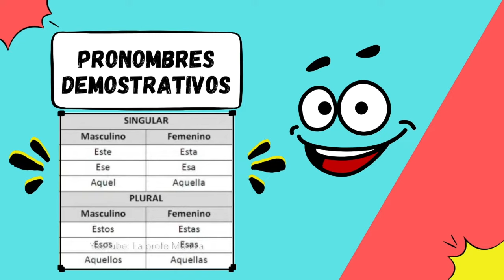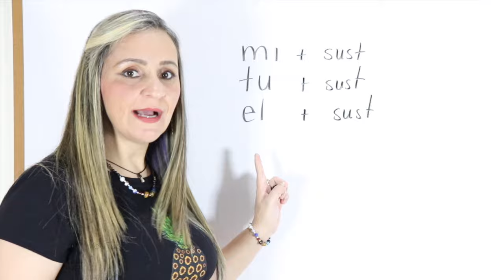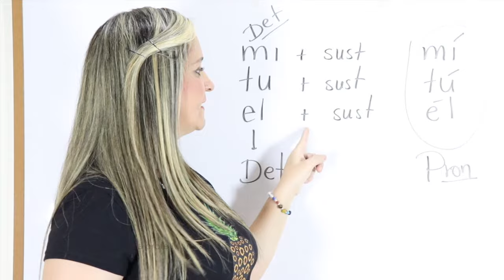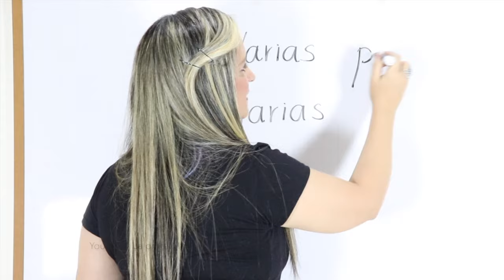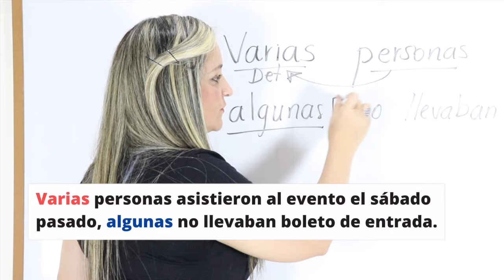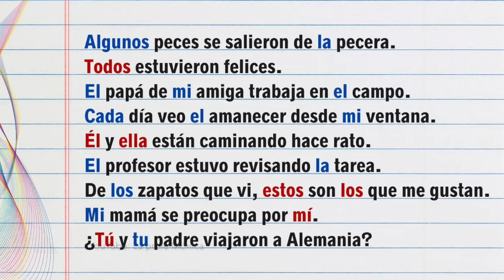CÓMO DIFERENCIAR PRONOMBRES Y DETERMINANTES - gramática - edutuber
¡Ey! ey! ¡ey! ¿Cómo hacemos para saber si la palabra "varios" o "él" o "algunos" es pronombre o determinante? ¡Aquí les traigo unos superdatos para que no se confundan más! ¡Bienvenidos! ❤️

Recuerda que en este canal encuentras más videos de gramática y sintaxis.